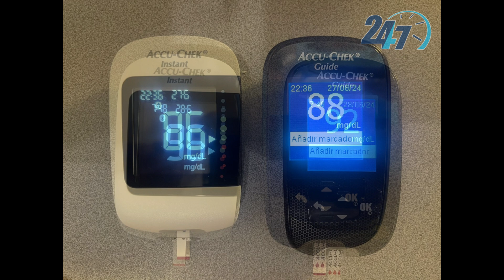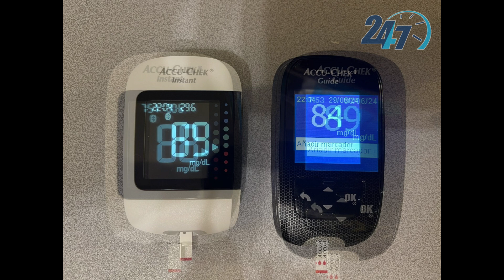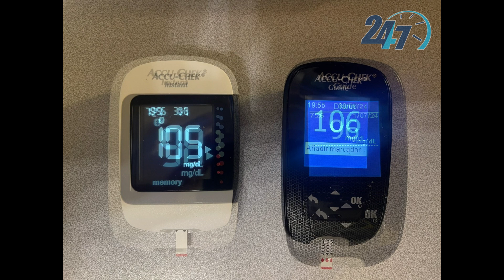ACCU-CHEK Instant vs Guide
Comparativa entre Glocometros Accu-Chek Instant vs Guide y 2 mediciones de laboratorio.